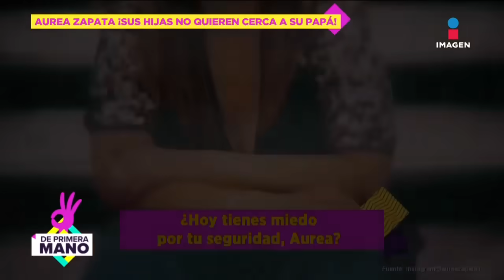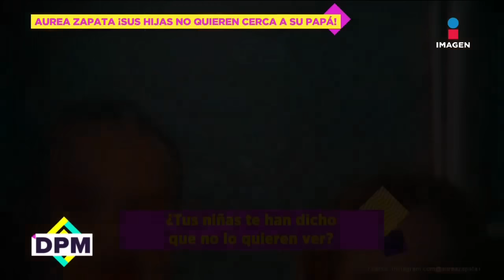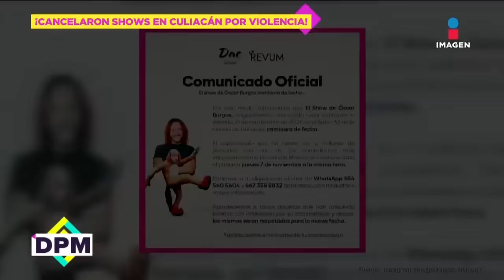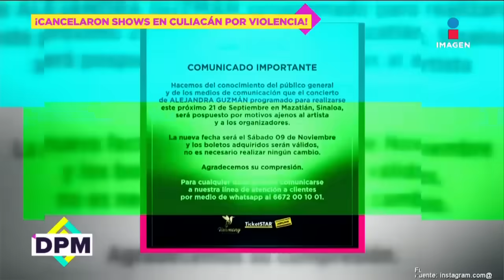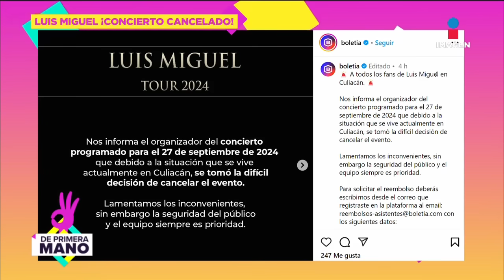¡Mario Bezares se reencuentra con Paul Stanley! | De Primera Mano Completo | 26/09/2024